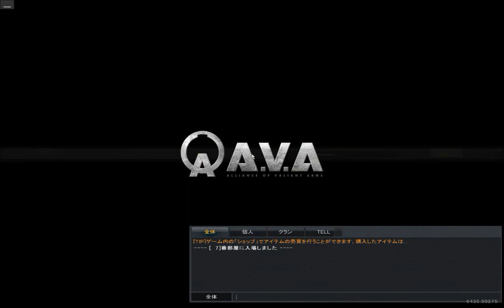[AVA]クイックマッチ 傭兵殲滅/殲滅 - 2017/04/29 06:41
Alliance of Valiant Armsの動画です。
ブログ：
RM：AK47 Volt,PM:Galil MAR Spacecraft
▼クランページ